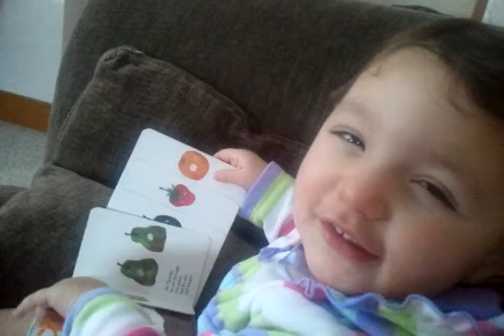Reading "The Very Hungry Caterpillar"